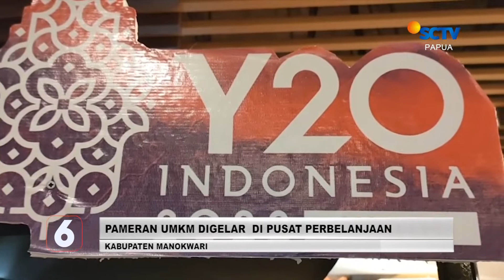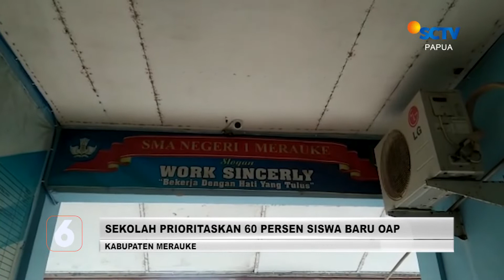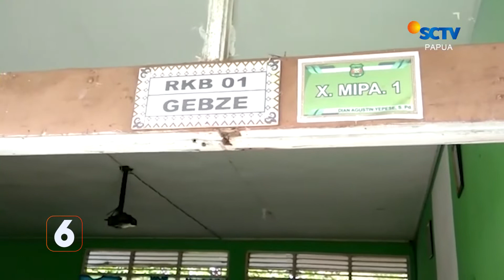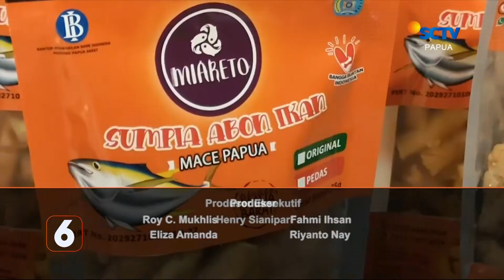Pemerintah Diminta Rutin Menggelar Pameran UMKM | Liputan 6 Papua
Liputan 6 Papua, 13 Juni 2022 Part 3